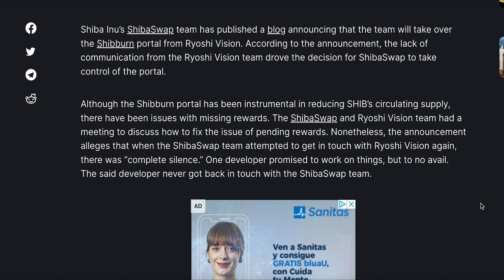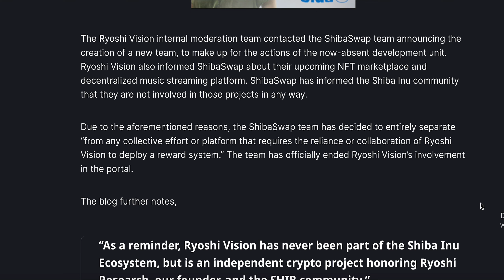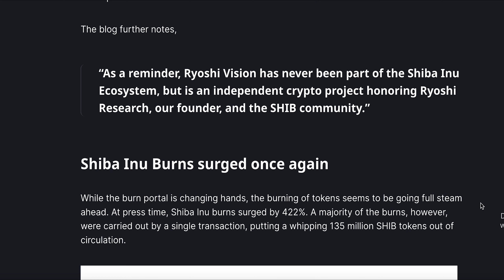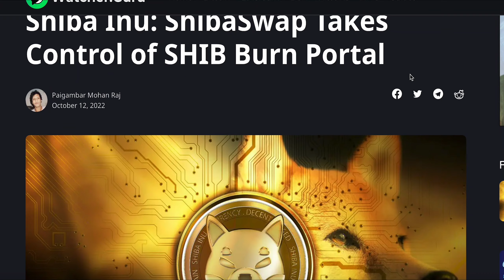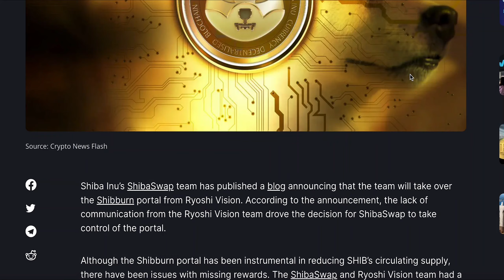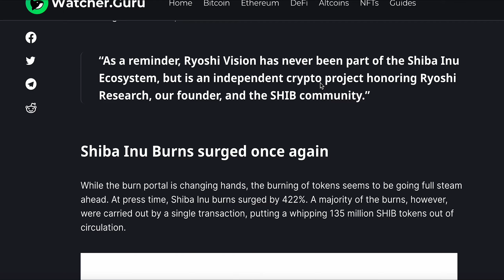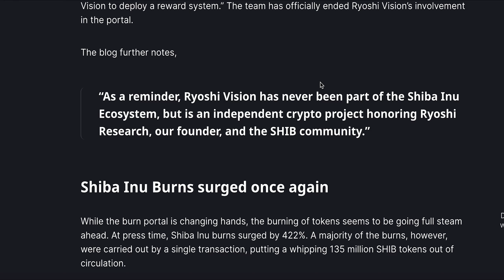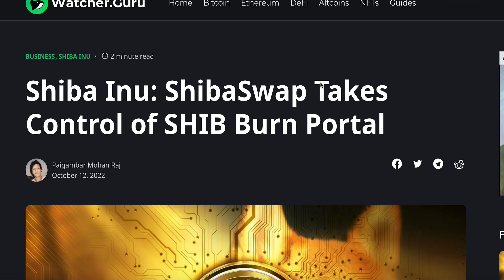SHIBASWAP TAKES CONTROL OF THE BURN PORTAL!!! ($BONE, $LEASH, $SHIB)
Decentralized exchange (DEX) dubbed ShibaSwap was launched on the Ethereum network by Shiba Inu, the well-known meme currency, around the middle of the year 2021. ShibaSwap allows users to provide liquidity, exchange multiple tokens, and also obtain governance tokens (BONE).